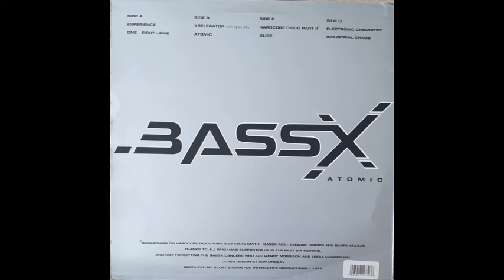Bass X Xcelerator Outer Space Mix